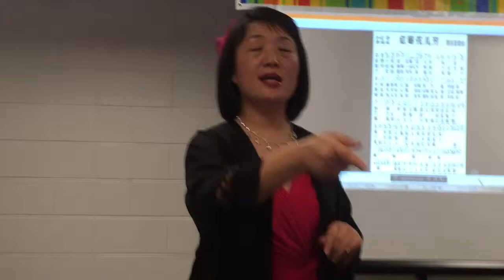伊立七十寿辰庆祝会15